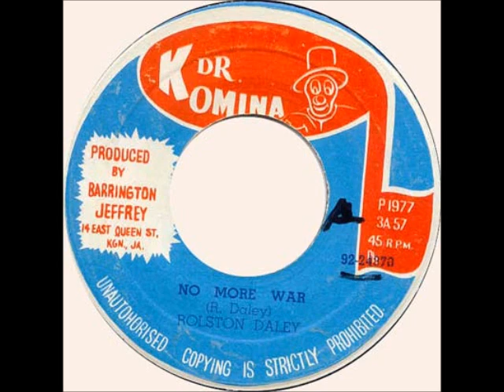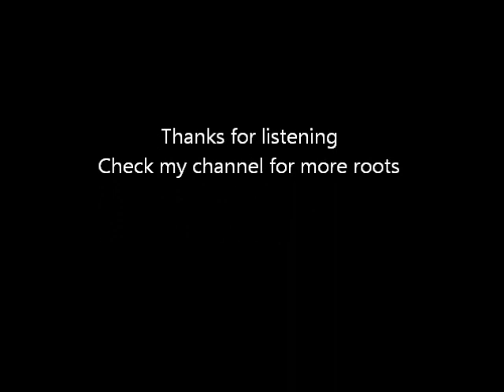Rolston Daley - No More War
Dr. Komina [DSR 159-A]